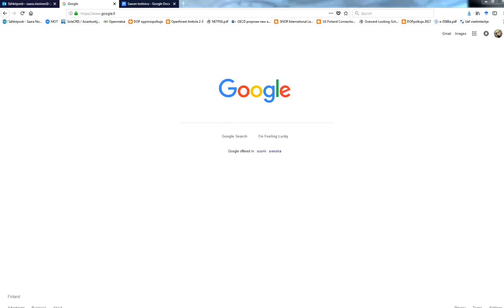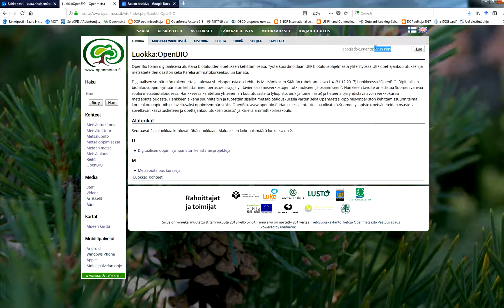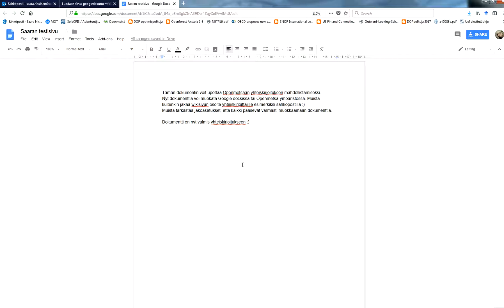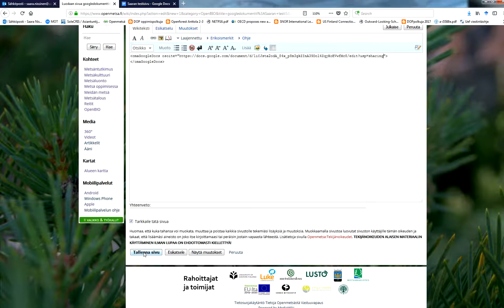Google-tilin linkittäminen ja Google-dokumentin upottaminen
Google-artikkelin nimeäminen: googledokumentti:sivun nimi
(anna "sivun nimi" paikalle haluamasi nimi)

Google dokumentin upotuskoodi:
omaGoogleDocs osoite="dokumentin jako osoite"   (HUOM! lisää koodin alkuun ja loppuun kulmasulkeet!)
/omaGoogleDocs     (HUOM! lisää koodin alkuun ja loppuun kulmasulkeet!)